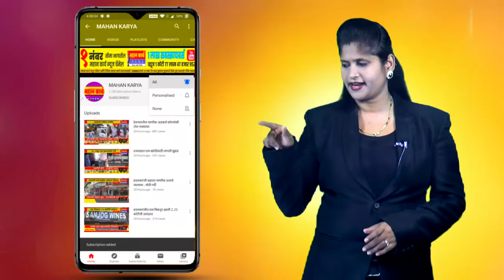धनगरवाड्यावरील महिलेवर अतिप्रसंग करण्याचा प्रयत्न : चंदगड तालुक्यातील प्रकार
धनगरवाड्यावरील महिलेवर अतिप्रसंग करण्याचा प्रयत्न : चंदगड तालुक्यातील प्रकार, आरोपीवर कठोर कारवाईची मागणी